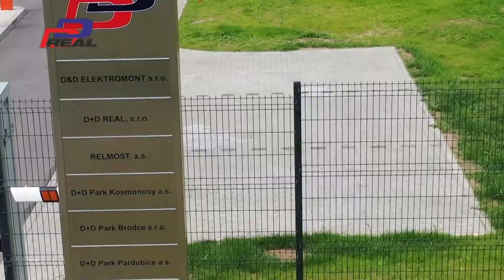OHLAS | První hattrick Matěje Blümela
Nejen o svém prvním hattricku v TELH hovořil po nešťastné prohře na samostatné nájezdy v zápase 9. kola s Mladou Boleslaví Matěj Blümel.